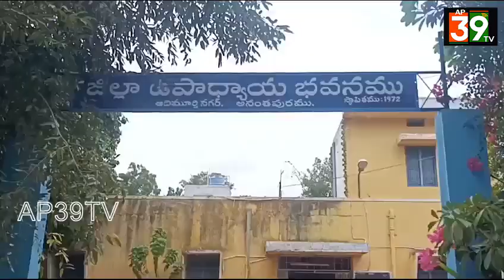98 DSC ఉపాధ్యాయులకు సన్మానం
98 DSC ఉపాధ్యాయులకు సన్మానం  @ap39tv